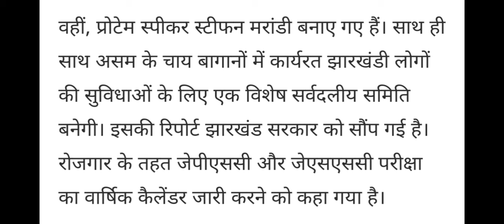Jssc Jpsc Examination Calendar जल्द | Hemant Soren News | Hemant Soren speech | Vacancy in Jharkhand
Jssc Jpsc Examination Calendar जल्द

Jpsc Forest Range Officer/ACF PT crash course [class+ Bilingual pdf notes]

Jharkhand field worker क्षेत्रीय कार्यकर्ता
Class +pdf notes 👇

Jharkhand field worker syllabus video